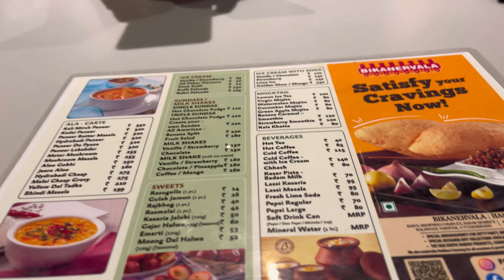ALMORA TO DELHI TRAVEL/ Kisi ka man nahi h wapis jane ka#viral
Aeradyo Inn is situated in Almora and features a terrace. With free WiFi, this 3-star hotel offers room service and a 24-hour front desk. There is a restaurant serving Chinese cuisine, and free private parking is available.

Rooms include a private bathroom, while certain rooms have a balcony and others also boast a mountain view.

Breakfast is available each morning, and includes buffet, à la carte and Asian options.

The nearest airport is Pantnagar Airport, 123 km from the hotel.